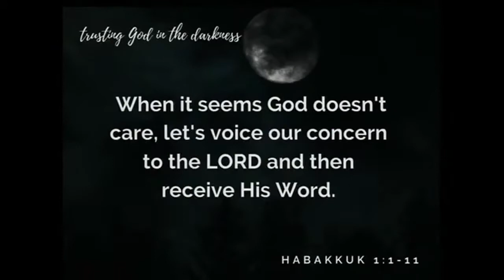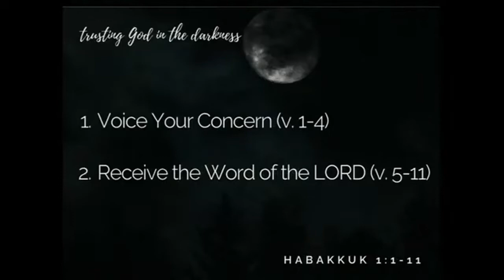Habakkuk 1:5-11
When it seems God doesn’t care, go to the Lord to voice your concern and then be silent, listen and humbly receive the Word of the LORD.